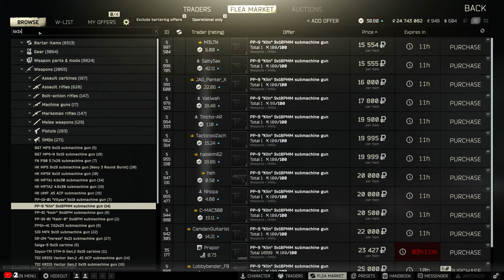SUNDAY SCARIES | ESCAPE FROM TARKOV LIVE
Sunday night is free for me, you know what that means! Tarkov w the crew.

Come watch!